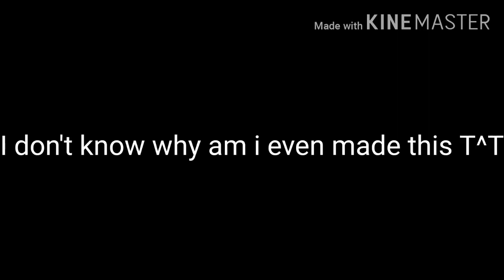Gacha Club The "I Like You" Game (Shitpost again)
I don't know why am i even made this, but i hope you guys enjoy it T^T